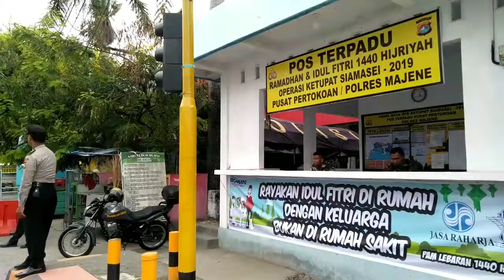Lihat Cara Polisi Ini Mengatur Pemudik Lebaran Hingga Lancar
SYARIFULALAM Tonton Sampai Akhir

Jangan Lupa Sedekahnya Yaa Biar Beramal

Tekan tanda :

Agar terbantu Channel ini berkembang.

Selamat merayakan kemenangan idul fitri 1440 Hijriyah/5 Juni 2019. Taqabbalallahu Minna Waminkum Taqabbal Yaa Kariin.
Minal AidzinWal Faidzin, Mohon Ma'af Lahir batin.

Wassalam